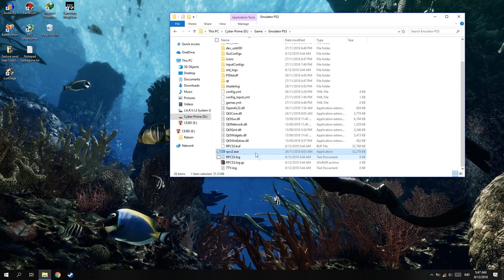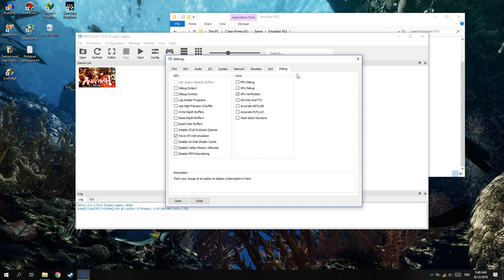Cara Memunculkan Tab Debug di RPCS3!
oke bang,kali ini guwek akan memberikan tutorial bagaimana cara memunculkan tab debug pada emulator rpcs3,mungkin tab ini berfungsi sebagai advanced setting,kayaknya

PSU : Gardu Listik
VGA : Bawaaan Mobo
FAN : Kipas Turbin
Processor : AMD Athlon x64 0.1 GHz
Motherboard : Motherboard Mati
HDD : Harddisk PS2
Casing : Kardus&Triplek
Monitor : GG 55 inch Curved Edition
Memory: 128MB Cap Tiga Setang
Headset : Samsul Wireless Edition(Emang gak ada kabel,karena digunting)
Mouse: Virtual Mouse
Keyboard: Virtual Keyboard
Kursi: Kursi Taman